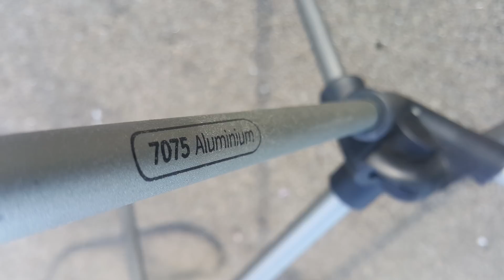NatureHike Katlanabilir Kamp Sandalyesi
Bisiklette taşıyabileceğim ve sahile daha rahat taşıyabileceğim bir sandalye arayışı beni NatureHike markasının bu sandalyesine yöneltti. Banggood aracılığı ile edindiğim sandalye hakkındaki deneyimlerimi videoda bulabilirsiniz. Özetle, parasının hakkını veriyor diyebilirim.